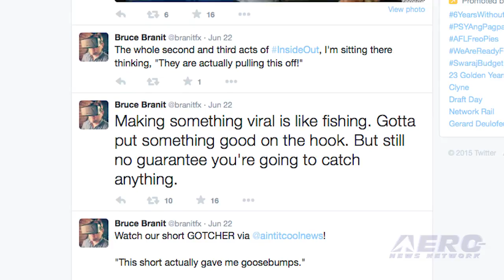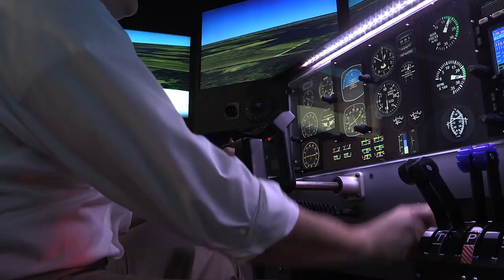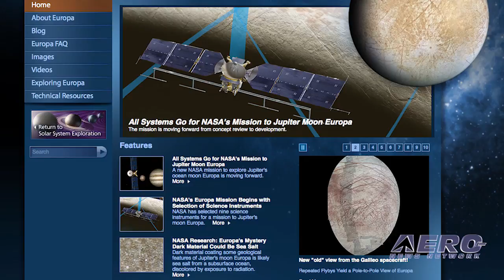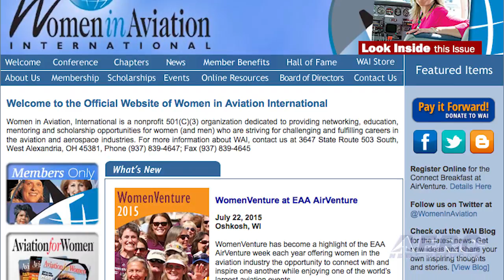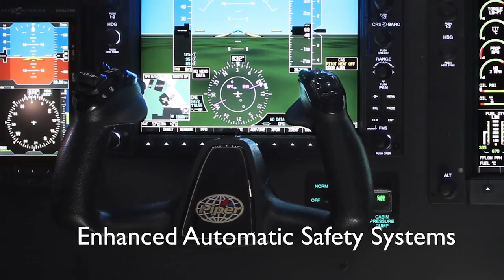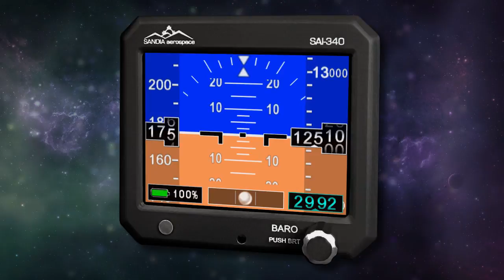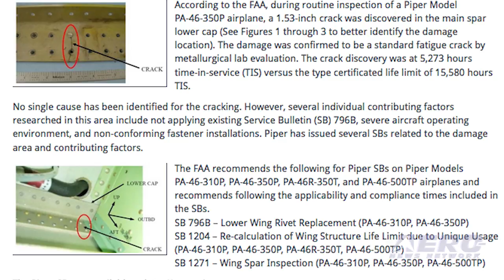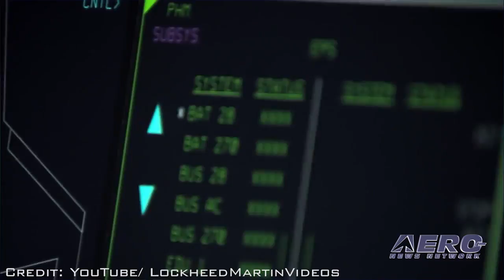Airborne 06.25.15: Solar Impulse 2, Fake UAV/Airliner Vid, NASA To Europa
Also: F-35 Ski-Jump, WAI, PA-46 SAIB, Hartzell Translated, NATA Elections, Cool City Avionics, New Being CEO

The all electric solar impulse 2 is an amazing demonstration of technology, but the fragile all-electric aircraft also has its limitations. After weeks on the ground in Nagoya, Japan, Solar Impulse 2 had been set for departure on its 4,000 mile crossing to Hawaii on Tuesday. But it was not to be. It’s reported that the flight was scrubbed because of unfavorable weather conditions along the route of flight, and no date has been set for another attempt. You can believe everything you see on YouTube… Right?  Of course we know that’s far from the truth, and in some cases trumped up postings can really cause a stir. You may have seen a video of a quadcopter appearing to hit the winglet of a Southwest 737 and taking the top couple of feet off the winglet. Well, the reason it wasn't reported here and elsewhere is because the video was faked. Beyond Earth, Jupiter's moon Europa is considered one of the most promising places in the solar system to search for signs of life as we know it, and a new NASA mission to explore this potential is moving forward from concept review to development. All this... and MORE in today's episode of Airborne!!!

Airborne 06.25.15 is chock full of info in this Daily news episode for Thursday, June 25th, 2015... Presented by Aero-TV veteran videographer and Airborne Host Brianne Cross, and supported by ANN CEO/Editor-In-Chief Jim Campbell, Chief Videographer Nathan Cremisino, and Aero-Journalists Tom Patton, and Earl Downs, this episode covers:

Solar Impulse 2 Japan Departure Delayed
Video Of UAV Hitting Airliner Faked
All Systems Go For NASA's Mission To Europa
F-35B Jet Begins 1st Ski-jump Launch And Weapons Testing
Aero-Community Update: WAI
FAA Issues SAIB For Piper PA-46 Aircraft
Hartzell Translates Propeller Manuals Into Mandarin For Chinese Market
NATA Elects New Board of Directors Members
Contact Aviation Completes Cool City Avionics Autopilot Installation
Boeing Names Muilenburg Chief Executive Officer